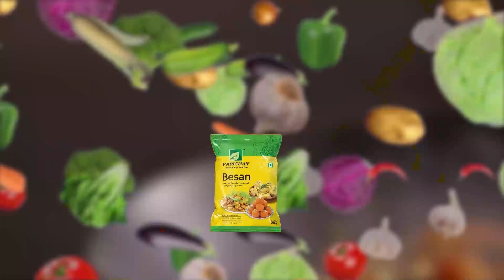କେନ୍ଦୁଝର 49 ନମ୍ବର ଜାତୀୟ ରାଜପଥ ଓଭର ବ୍ରିଜ଼ ଉପରେ ବଡ ଗାତ, ବିପଦରେ ଅଞ୍ଚଳ ବାସୀ